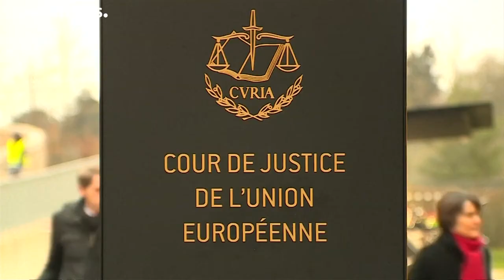Calcio: Real e Barcellona vincono causa contro la UE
Il Tribunale dell’Unione Europea ha annullato la decisione della Commissione europea che aveva qualificato come "aiuto di Stato" il regime fiscale di quattro club della Liga spagnola, Real Madrid, Barcellona, Osasuna e Athletic Bilbao.…